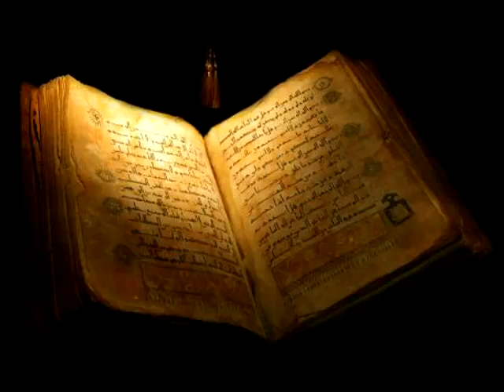COMO DESHACERTE DE UNA OUIJA | MIEDOTECA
Canal Oficial de MIEDOTECA (PODCAST). El programa donde documentamos los casos mas extraños e increíbles del mundo sobrenatural.

Escúchanos todos los días en vivo a la 1 de la madrugada por 104.1 FM y  a las 20:00 en la 1470 de AM.